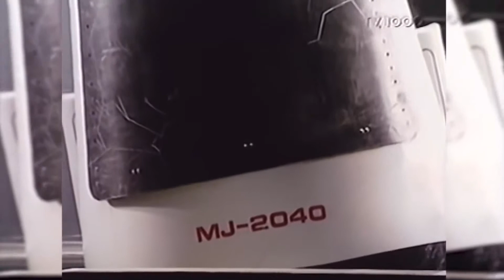Michael Jackson Scream Live Gothenburg 1997 HD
Michael Joseph Jackson (August 29, 1958 – June 25, 2009) was an American singer, songwriter, and dancer. Dubbed the "King of Pop", he is widely regarded as one of the most significant cultural figures of the 20th century and one of the greatest entertainers of all time. He was also known for his unorthodox lifestyle, residing in a private amusement park he called Neverland Ranch, and often becoming the focus of tabloid scrutiny. Jackson's contributions to music, dance, and fashion, along with his publicized personal life, made him a global figure in popular culture for over four decades.

The eighth child of the Jackson family, Michael made his professional debut in 1964 with his elder brothers Jackie, Tito, Jermaine, and Marlon as a member of the Jackson 5. He began his solo career in 1971 while at Motown Records, and in the early 1980s, became a dominant figure in popular music. His music videos, including those for "Beat It", "Billie Jean", and "Thriller" from his 1982 album Thriller, are credited with breaking racial barriers and transforming the medium into an art form and promotional tool. Their popularity helped bring the television channel MTV to fame. Bad (1987) was the first album to produce five US Billboard Hot 100 number-one singles.[nb 1] He continued to innovate throughout the 1990s with videos such as "Black or White" and "Scream", and forged a reputation as a touring artist. Through stage and video performances, Jackson popularized complicated dance techniques such as the robot and the moonwalk, to which he gave the name. His sound and style have influenced artists of various genres.

Jackson is one of the best-selling music artists of all time, with estimated sales of over 350 million records worldwide;[nb 2] Thriller is the best-selling album of all time, with estimated sales of 66 million copies worldwide. His other albums, including Off the Wall (1979), Bad (1987), Dangerous (1991), and HIStory (1995), also rank among the world's best-selling. He won hundreds of awards (more than any other artist in the history of popular music), has been inducted into the Rock and Roll Hall of Fame twice, and is the only pop or rock artist to have been inducted into the Dance Hall of Fame. His other achievements include Guinness world records (including the Most Successful Entertainer of All Time), 15 Grammy Awards (including the Legend and Lifetime Achievement awards), 26 American Music Awards (more than any other artist), and 13 number-one US singles (more than any other male artist in the Hot 100 era). Jackson was the first artist to have a top ten single in the Billboard Hot 100 in five different decades. In 2016, his estate earned $825 million, the highest yearly amount for a celebrity ever recorded by Forbes.

In the late 1980s, Jackson became a figure of controversy for his changing appearance, relationships, and behavior. In 1993, he was accused of sexually abusing the child of a family friend. The case led to an investigation and was settled out of court for $25 million in 1994. In 2005, he was tried and acquitted of further child sexual abuse allegations and several other charges. In 2009, while preparing for a series of comeback concerts, This Is It, Jackson died from an overdose of propofol and benzodiazepine given to him by his personal physician, Conrad Murray. Jackson's fans around the world expressed their grief, and his public memorial service was broadcast live. In 2019, the documentary Leaving Neverland detailed renewed allegations of child sexual abuse and led to an international backlash against Jackson.